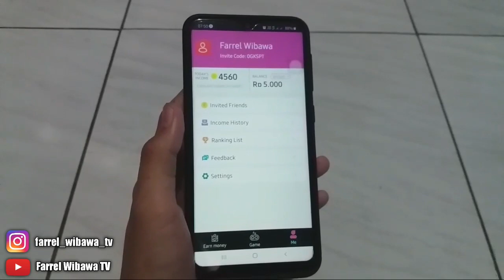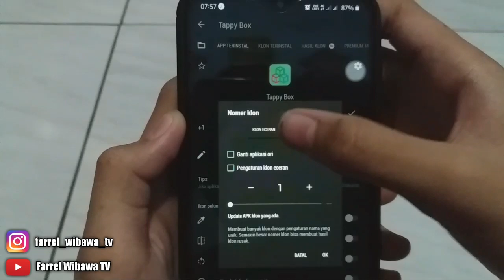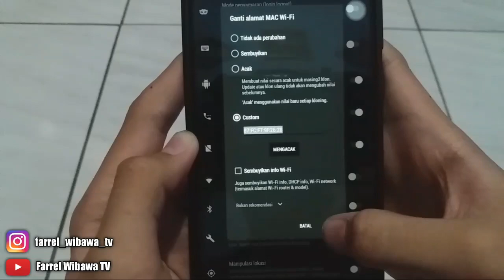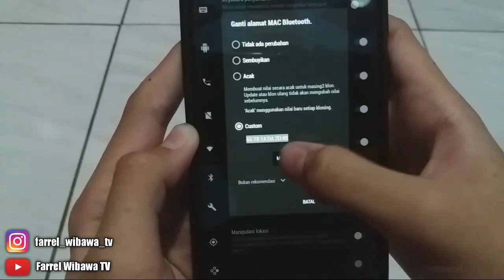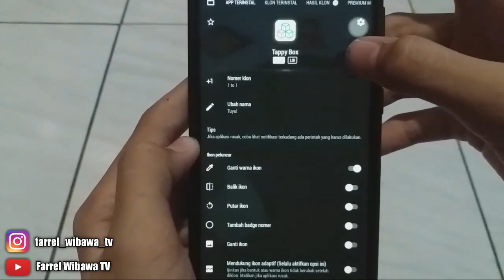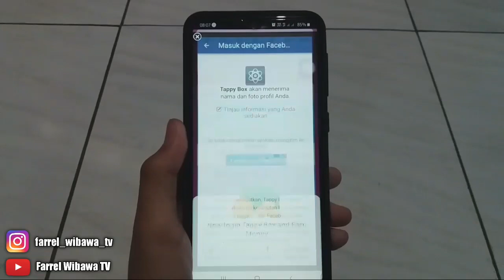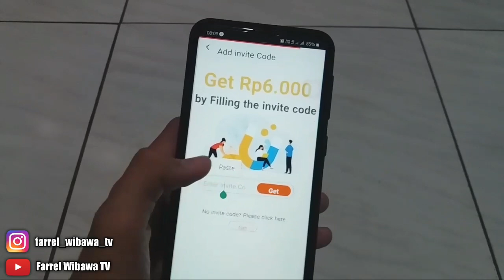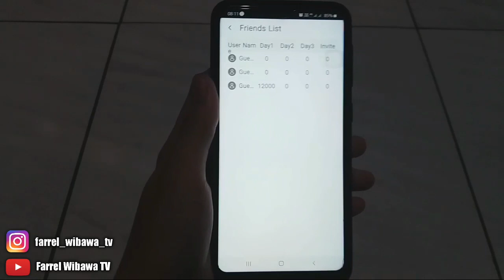🔥Cara Cepat Nuyul Tappy Box Terbaru Pakai 1 HP|Tappy Box Aplikasi Penghasil Uang Saldo DANA Gratis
Mohon maaf jika sedikit berisik karena ditempat saya turun hujan tiba-tiba.

notifikasinya